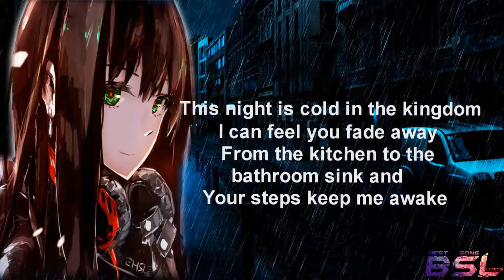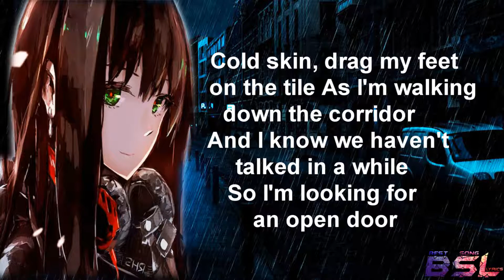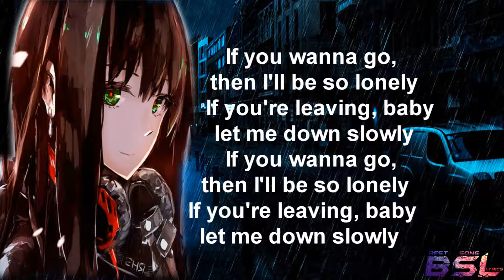Nightcore- Let Me Down Slowly [Lyrics]